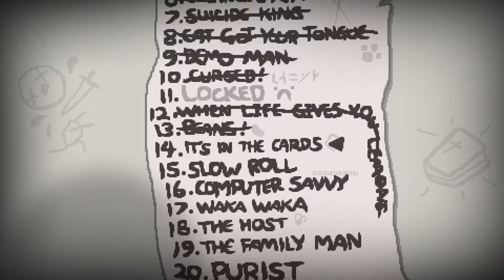The Binding of Isaac: Rebirth - 086 - "In the Cards"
Seed: ECMC FV0S

Knocking out the challenge runs. Then reward ourselves with The Lost?

Taffy

Keep me rolling in free popcorn! Click the link below and buy gourmet popcorn from MomAndPopcorn.com, the official currency of The Cave.

Questions?
ask.fm/McLaffyTaffy

Wanna send me anthrax or bone marrow?

McLaffyTaffy
Richmond, VA, USA 23225